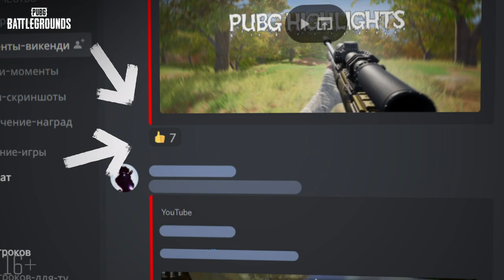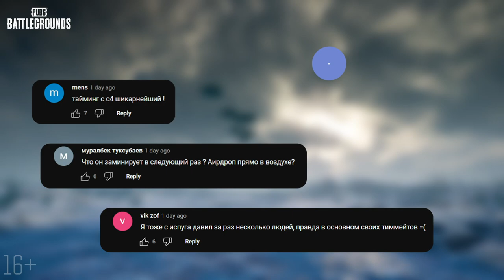МоментыPUBG: Катапульта | PUBG: BATTLEGROUNDS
Если к запуску заминированной машины во врага мы уже привыкли, то полёт в небесах для воздушной атаки с панцерфаустом — что–то новенькое! Смотрите запуск катапульты в новом выпуске шоу

Присылайте свои видео с обновлённого Викенди нам в дискорд и голосуйте за лучшие видео других игроков!

Чтобы получить награду за то, что вы попали в выпуск, напишите нам в Discord в канал получение-наград

Игра PUBG: BATTLEGROUNDS предназначена для аудитории от 16 лет и старше.